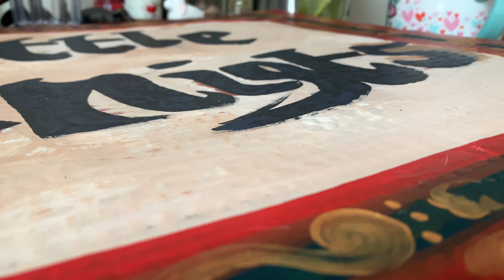all sorts of things ❦ '22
--- -𓍊𓋼𓍊𓋼𓍊
˚₊· ͟͟͞͞➳❥ 𓇗welcome 𓆸 🏰